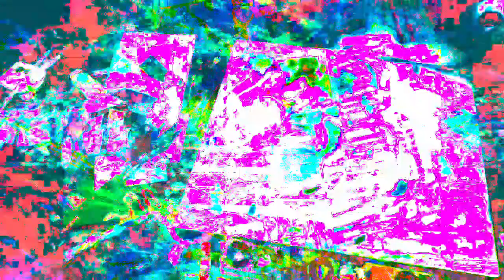Forms of sound made real from beyond all voids of nothingness - Structure without structure manifest